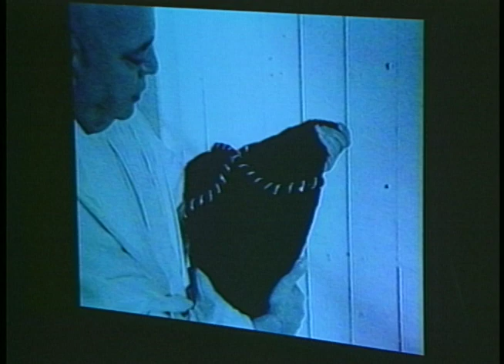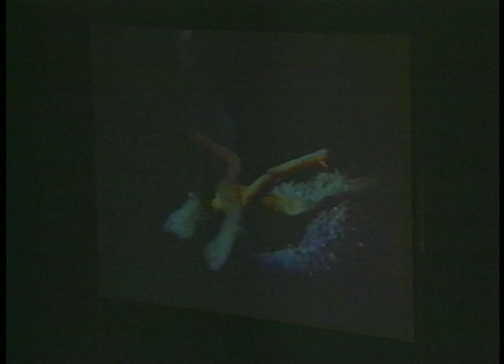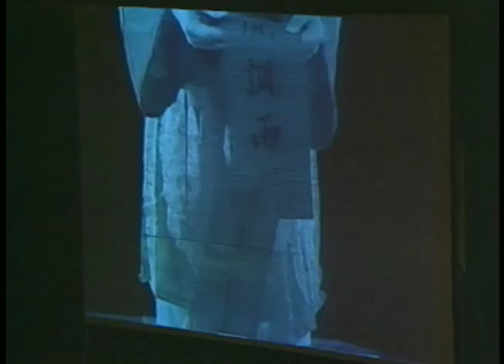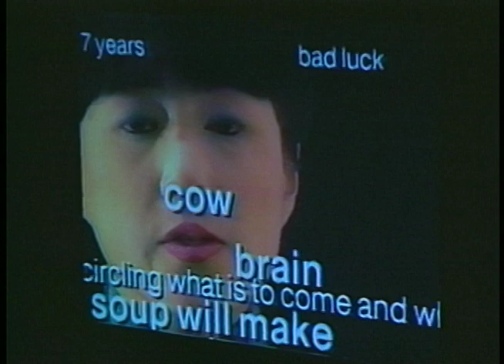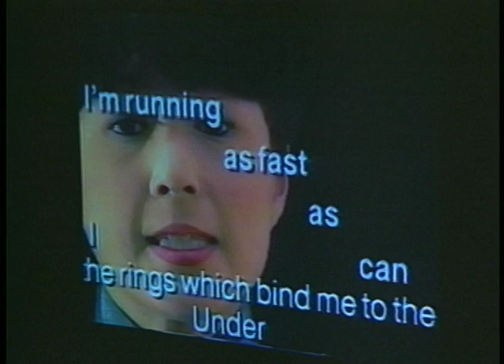Ami Skanberg, Chiao Ping, Silvina Szperling